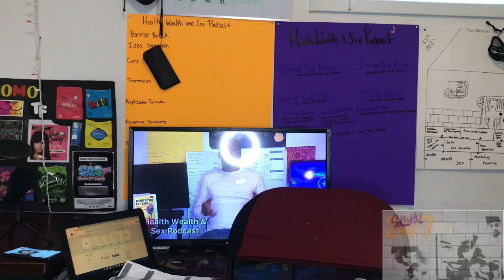The N’ergy Tribe - Episode 2: Personal Business Assessment Application